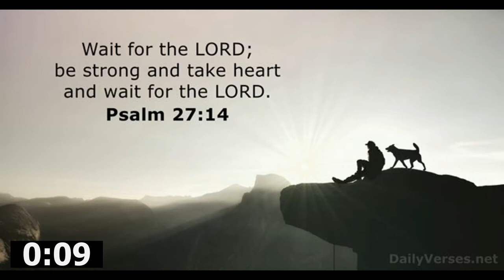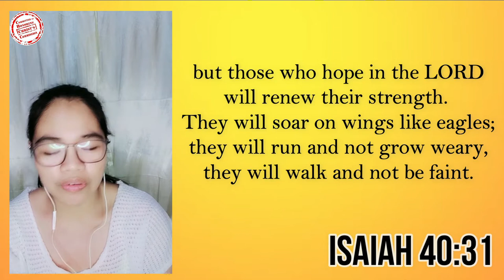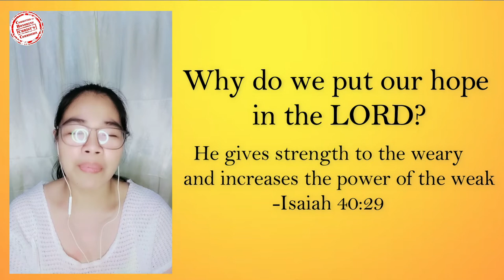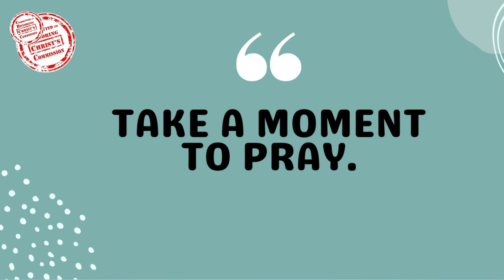4AUG2022 | Incredible Strength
Blessed morning to all! Let's put our hope in the Lord!